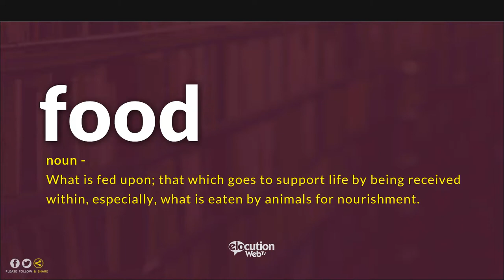How To Pronounce Food | Pronunciation and Definition (Human Voice)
How To Pronounce / How To Say Food
What Is The Meaning / Definition of Food